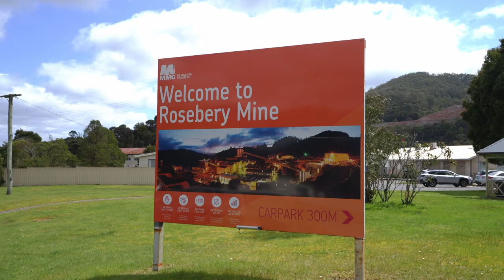Rosebery Cabin and Tourist Park | Jason Harbottle | McGrath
Rosebery Cabin and Tourist Park
Jason Harbottle
McGrath